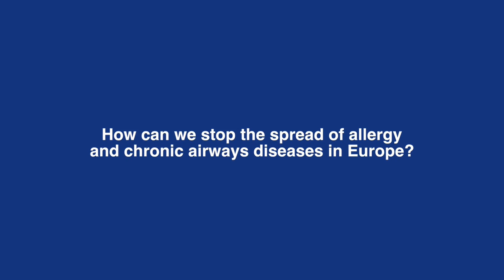EAACI Video Series: What Peter Hellings has to say on Precision Medicine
EAACI Secretary General Peter Hellings answers the question “How will Precision Medicine impact patients and healthcare?”